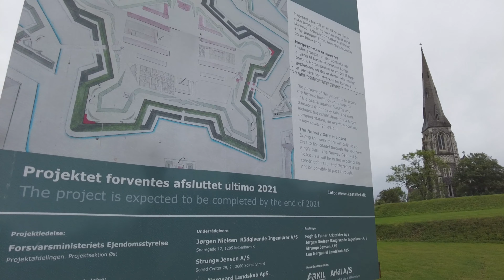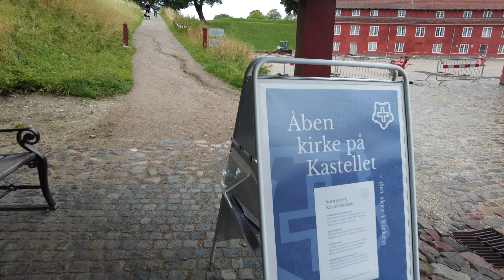CITADEL (KASTELLET) | COPENHAGEN (4K)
This gorgeous once fortified fortress at the heart of Copenhagen is a must-see when you visit Copenhagen. The interior is still an active military post. The scenery around this fortress is simply breathtaking!